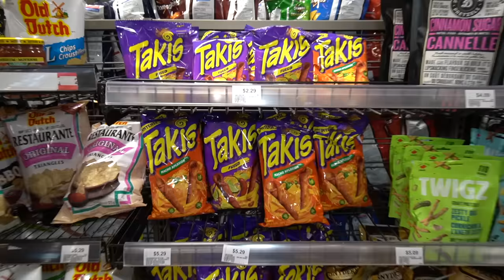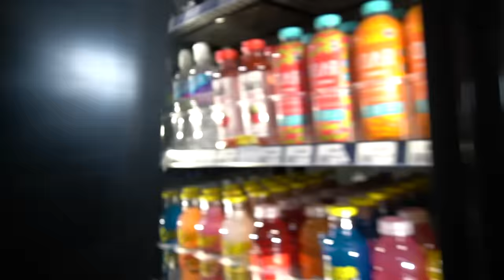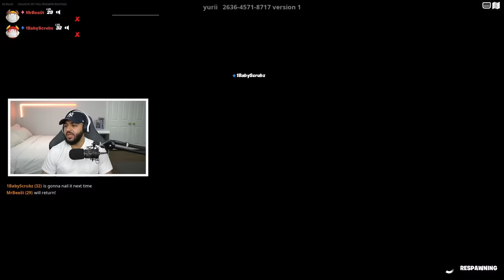Kid Survived Playing Fortnite For 50 Hours Straight…